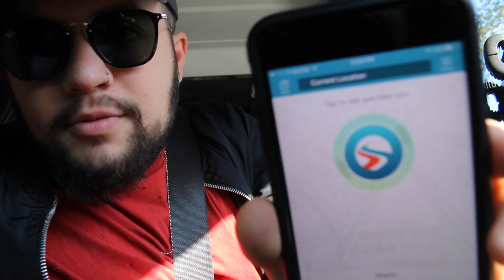MY BROTHER HAS THE LADIES!! (Day 17)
Day 16 (Jan 19, 2017) of the daily vlog.

Can't wait to get my piano in so I can start working on my new songs and my new projects.

GB

adrianh714